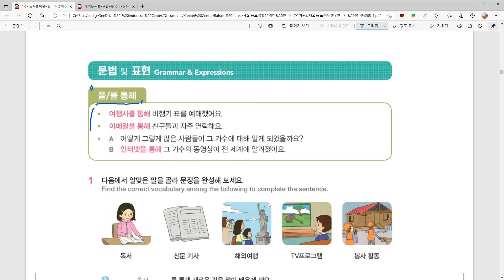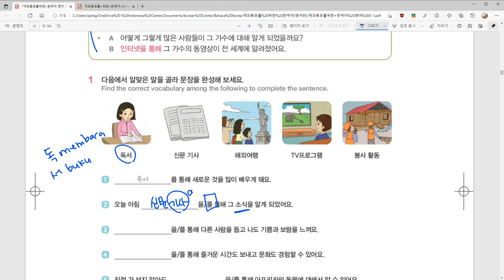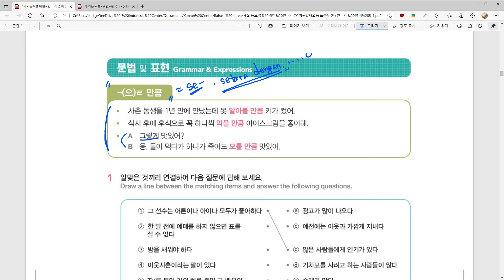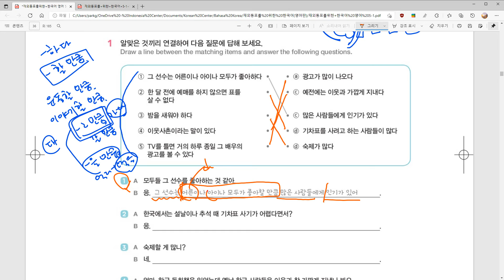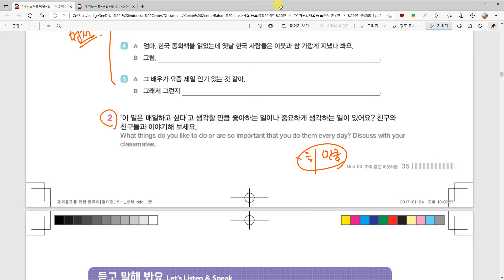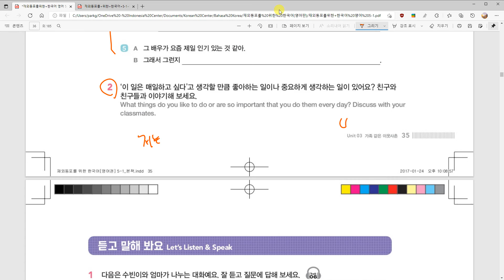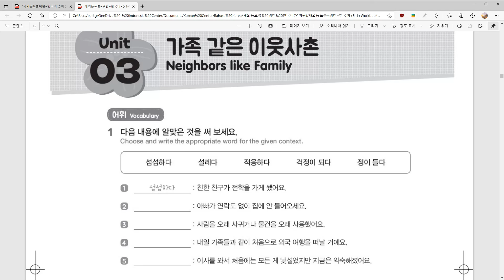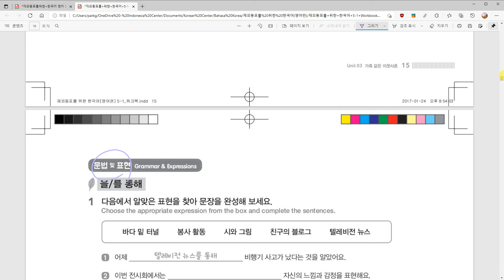Kelas Bahasa Korea anak-anak 3과 가족 같은 이웃 사촌 Belajar Bahasa Korea bersama Dosen Mr. Park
Kelas Bahasa Korea anak-anak 3과 가족 같은 이웃사촌 Belajar Bahasa Korea bersama Dosen Mr. Park